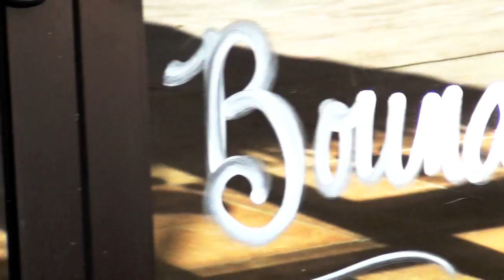Pikeville High School: We Are School Spirit